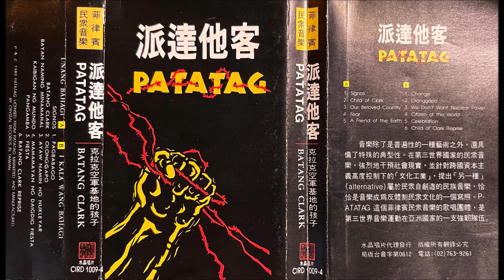10 Fiesta (Celebration) Patatag 1989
Musical Director: Dodjie Fernandez
              Rody Vera
Recording Engineer: Boggie Manipon
Asst. Recording Engineer: Fred Garcia
Guest Artists: Susan Fernandez-Magno, Soloist for Kaibigan ng Mundo
Recorded at the Pedero Music Studio
(Kom posisyon ni Norman Mendoza)
卡帶音樂轉檔：朱約信
文字轉檔校正：何穎怡

Fiesta (Celebration)
（Joel Ayala-Al Santos areglo in Norman Mendoza, in strumen to at Dodjie Fernandez, boses）

Drums rolled and trumpets blew
Everyone has joined the shouting and dancing

Sweating, drunk, with a bad hang-over
There’s Steven, John, Harry and Frank
They boarded the ship one by one
Goodbye, Farewell, Rambo!

Goodbye Joe, I love you
Goodbye kiss from Marina
Goodbye Trident I, F-16, Terrier Sam
Playboy, PX, CIA, Goodbye!

Filipinos outside swarmed in
The armory is now gone forever
The bases have been dismantled.

Next they built a church
Free schools, with factories and
Lots of homes around a huge public market
(Repeat 1)